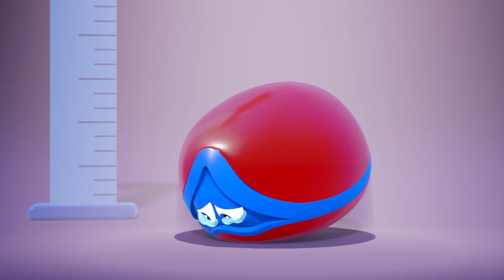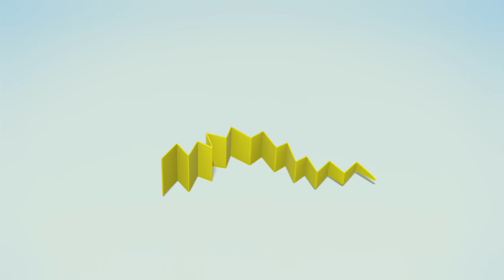SQUISHY BALLS Learn Colors With Funny Balls Kids Shows WonderBalls For Children